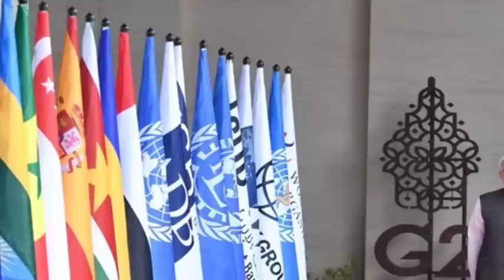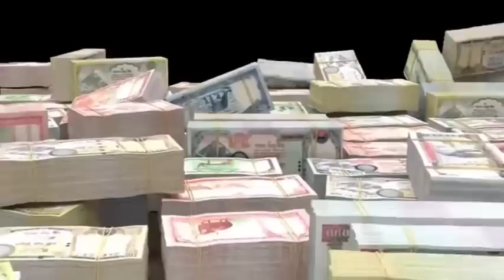किमको यो कदमले अमेरिका जपान र दक्षिण कोरियाको उड्यो होस Top 10 News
धन्याबाद।

china nepal